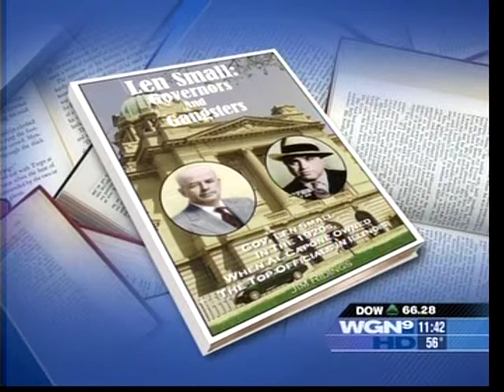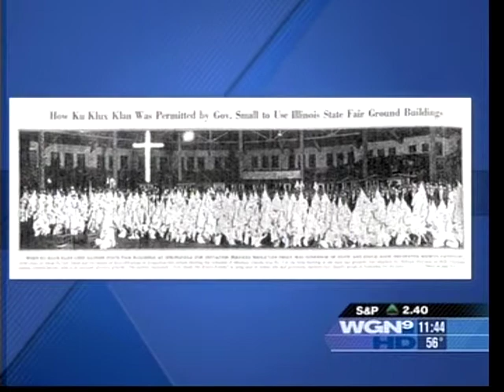Len Small: Governors and Gangsters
Author Jim Ridings discusses his book "Len Small: Governors & Gangsters." Governor Len Small in the 1920s, when Al Capone owned the top officials in Illinois. Interview with WGN-TV Channel 9 Anchor Steve Sanders, Nov. 2, 2009. Len Small was the most corrupt Illinois governor, in a state famous for crooked governors and other politicians. He sold pardons to gangsters, he embezzled a million dollars from the state and was acquitted after Capone's gangsters bribed the jury, he was an ally to the Ku Klux Klan, he declared himself "above the law," and so much more.